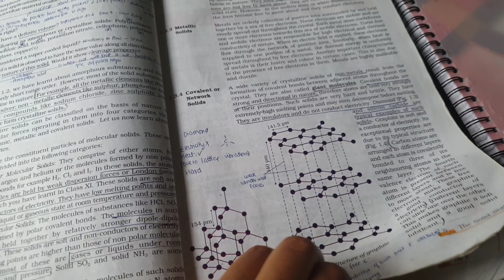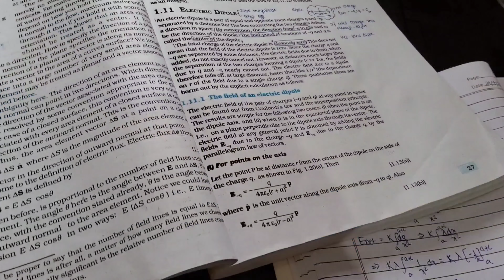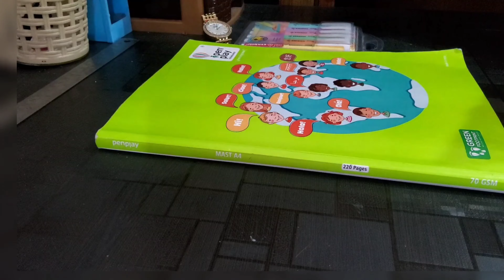Life as a 12 grader (india) | preparing for Term 1 | My daily 5am study routine